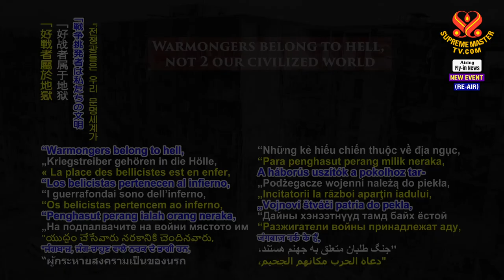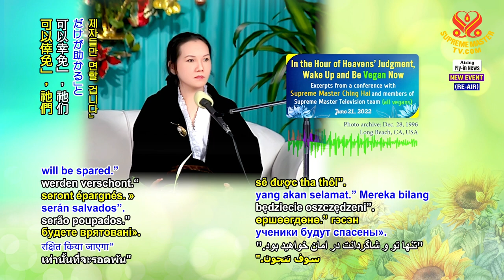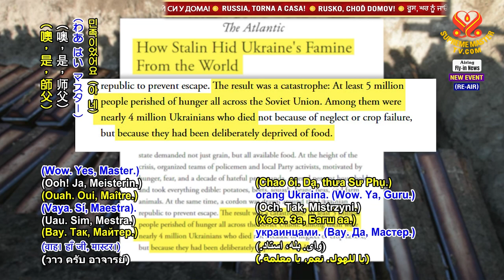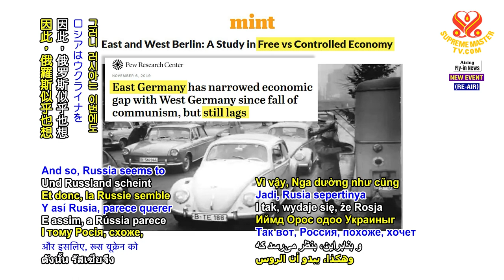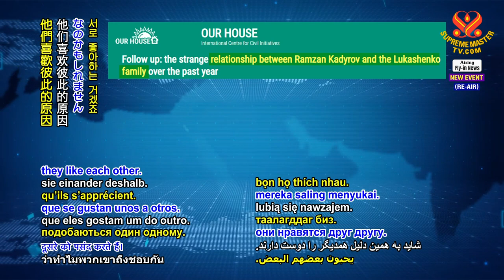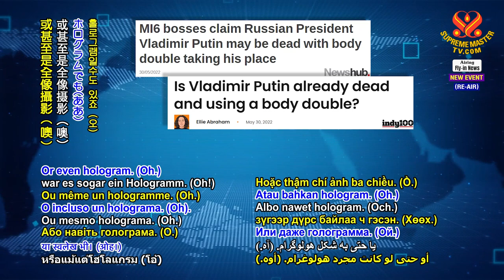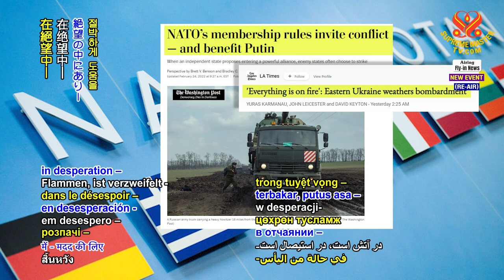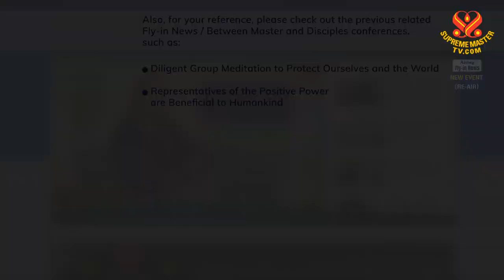1725 NWN 1 In the Hour of Heavens’ Judgment, Wake Up and Be Vegan Now, June 21, 2022 r2